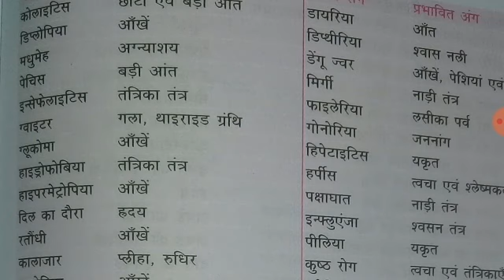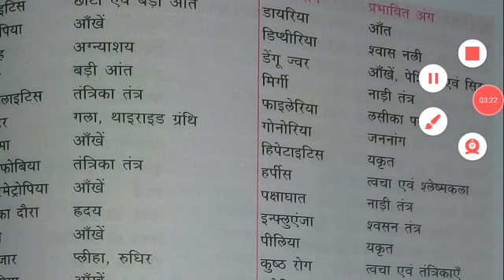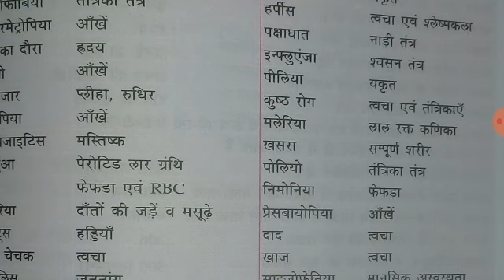GK airforce navy aa ssr y group || diseases and affected human part || google study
Gk for airforce. Navy ssr aa

Gk for airflrce navy math for airforce navy ssr aa

Gknavyairforce#gkairforce#gknavyssraa#gktricks